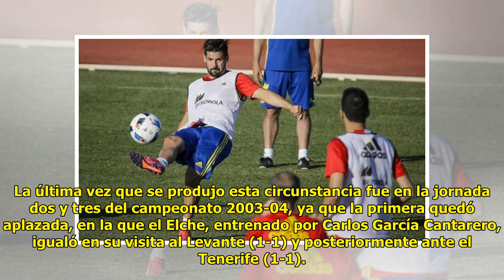Noticias Deportes: Tres lustros sin empatar los dos primeros partidos